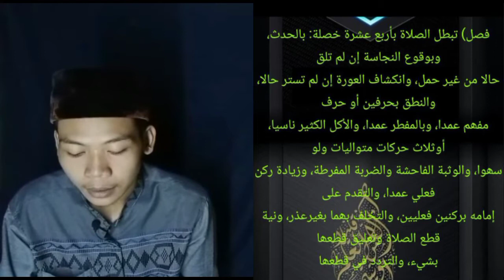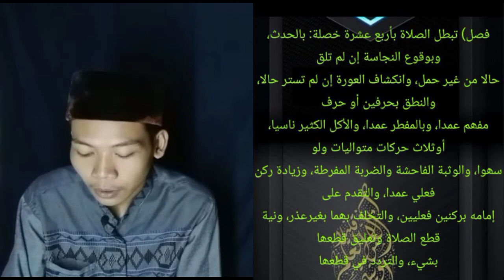pasal 40 perkara yang membatalkan sholat, kitab safinatunnaja lughot/bahasa jawa indo